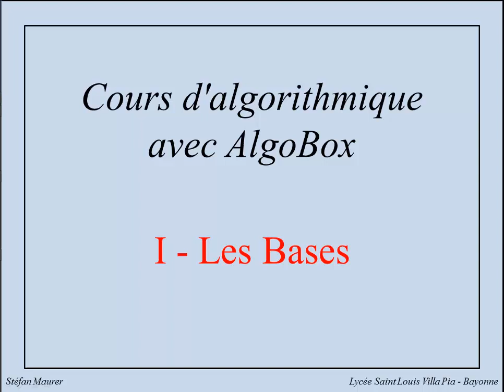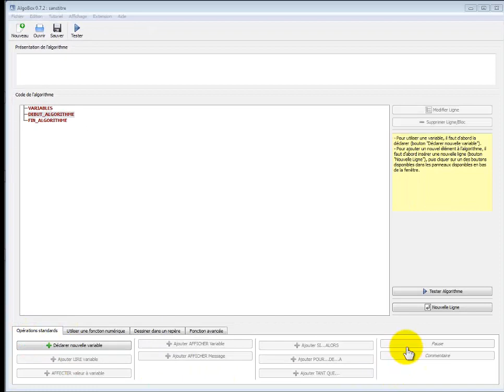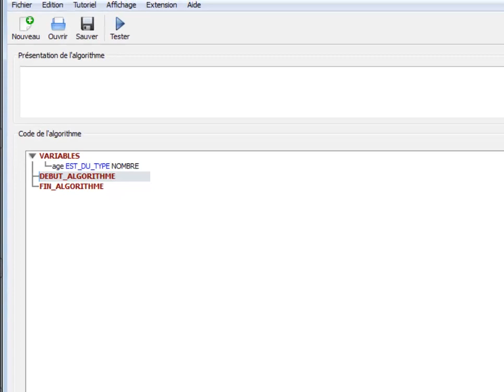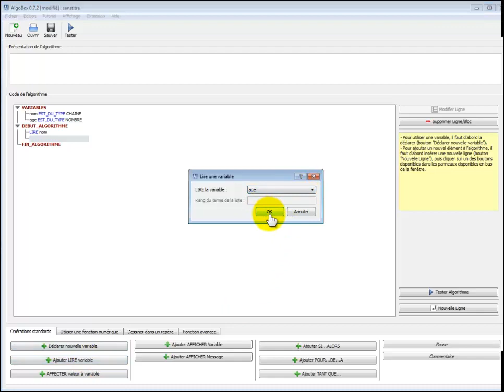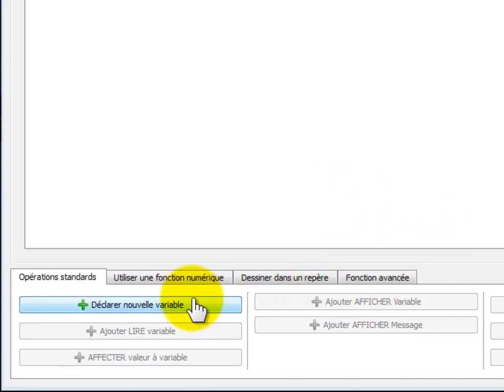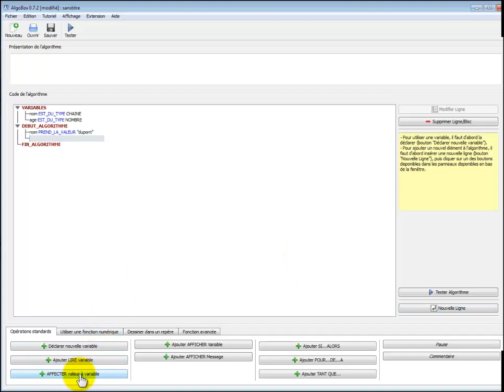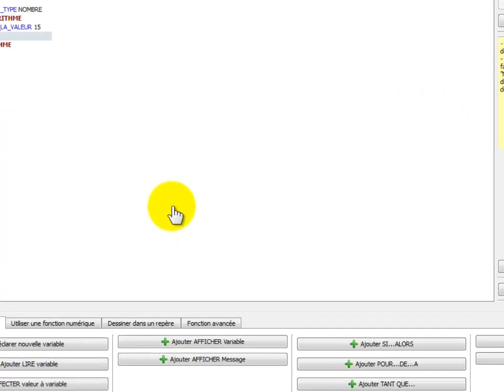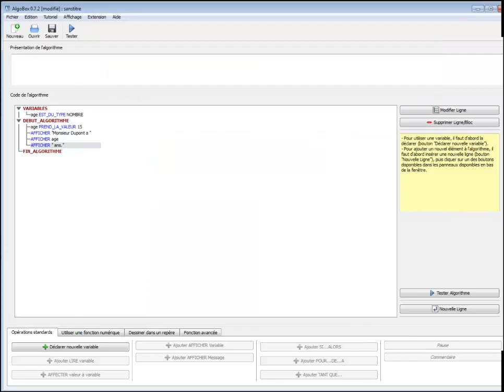Cours d'algorithmique avec Algobox pour débutant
Cours d'algorithmique pour débutant avec Algobox.